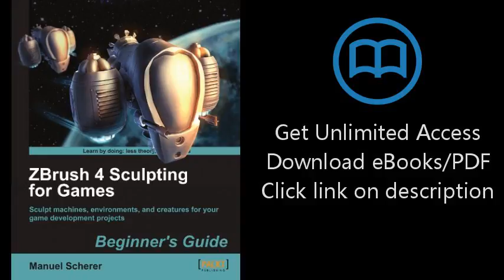ZBrush 4 Sculpting for Games: Beginner's Guide